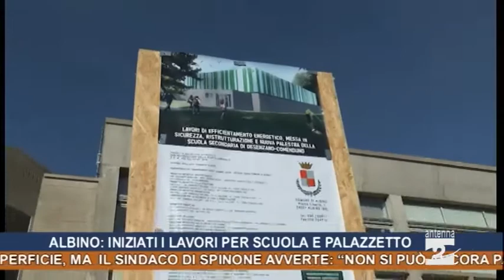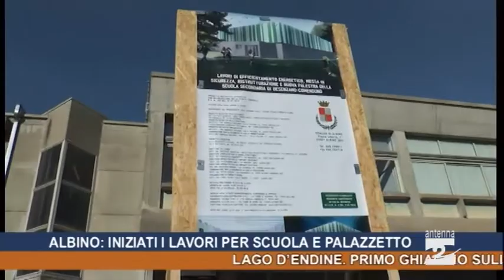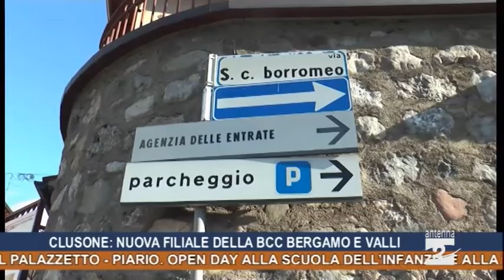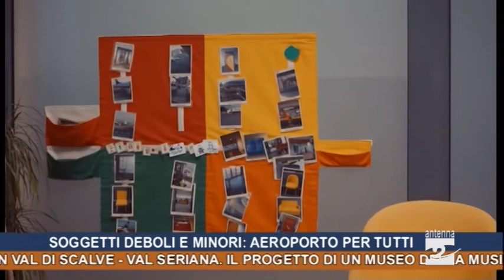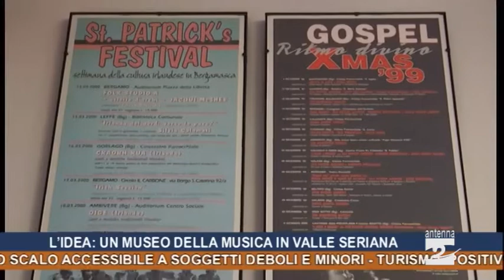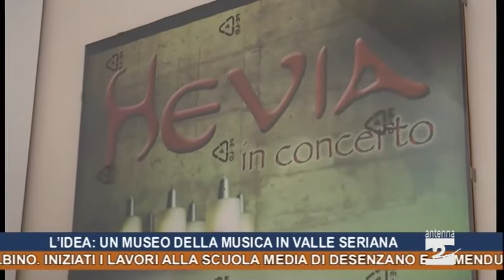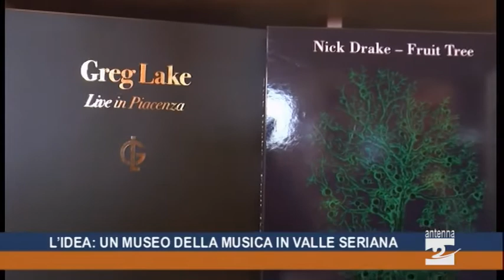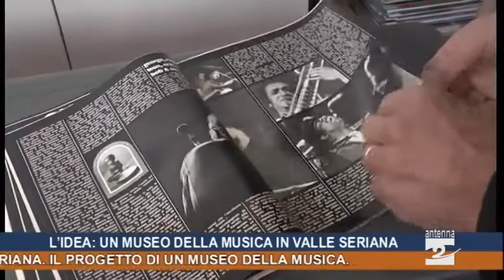Antenna 2 Tg 10 01 2020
In questa edizione:
Lago d’Endine. Primo ghiaccio sulla superficie, ma il sindaco di Spinone avverte: “Non si può ancora parlare di lago ghiacciato”.
Albino. Iniziati i lavori alla scuola media di Desenzano e Comenduno, gli imprenditori mettono 120 mila euro per il palazzetto.
Piario. Open day alla scuola dell’infanzia e alla primaria.
Clusone. In arrivo una filiale della Banca di credito cooperativo Bergamo e Valli.
Aeroporto Bergamo. Impegno per rendere lo scalo accessibile a soggetti deboli e minori.
Turismo. Positivo il primo bilancio della stagione invernale in Val di Scalve.
Val Seriana. Il progetto di un Museo della musica.